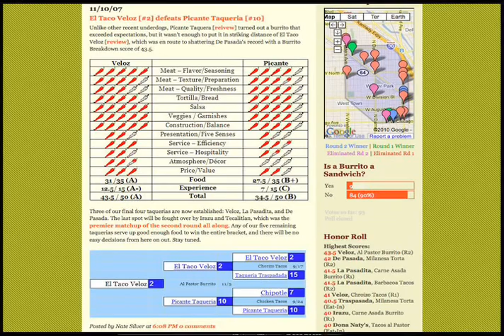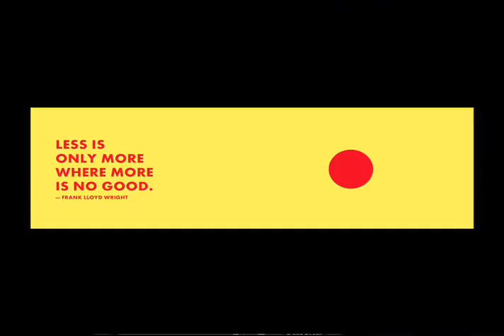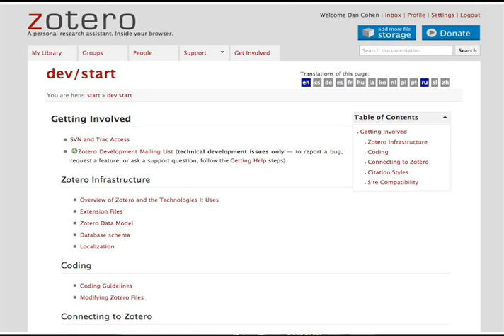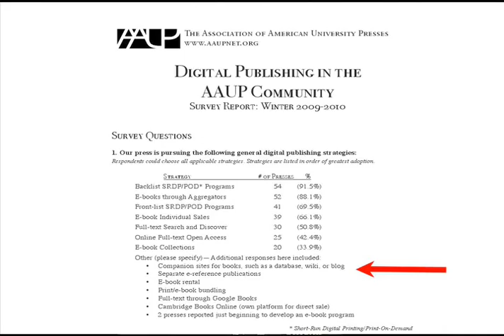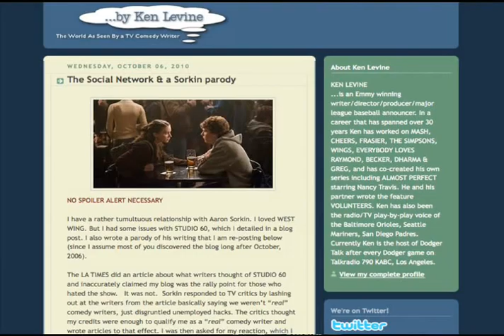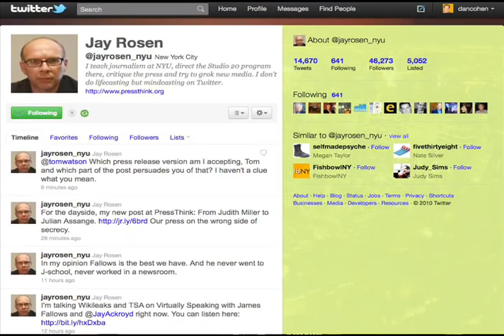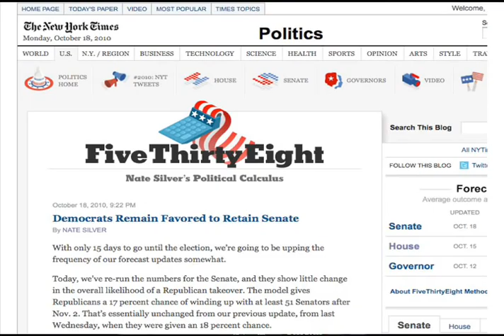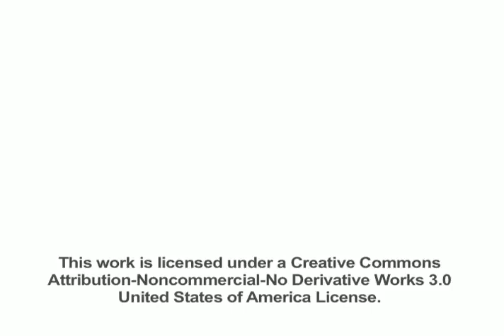CNI: The Ivory Tower and the Open Web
Daniel J. Cohen
Director
Center for History and New Media

Arlington, Virginia